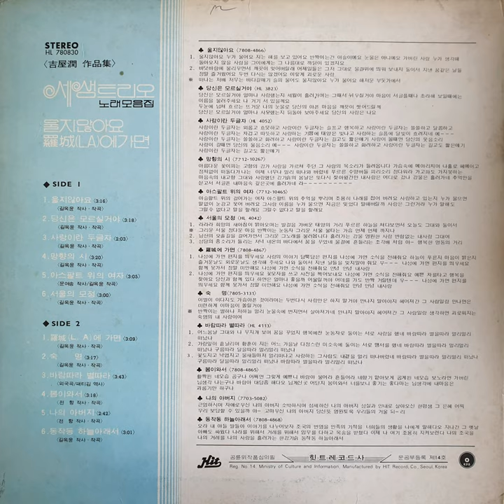세샘트리오 - 동작동 하늘아래서 (1978)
B6. 세샘트리오 - 동작동 하늘아래서 (1978)

힛트레코드사
HL 780830